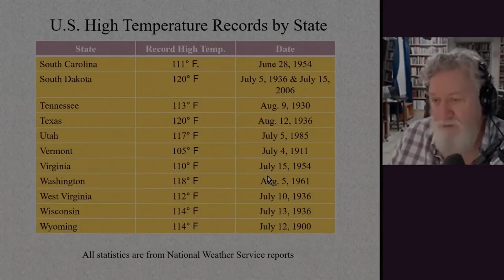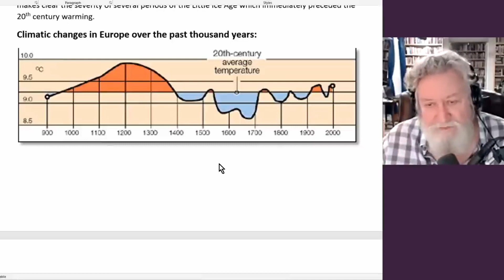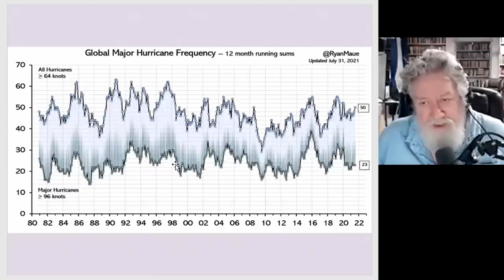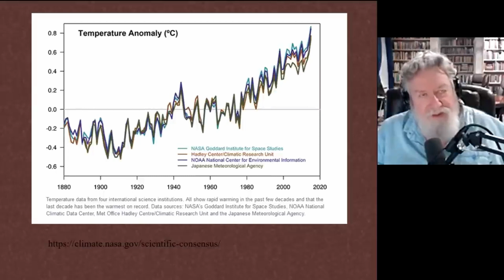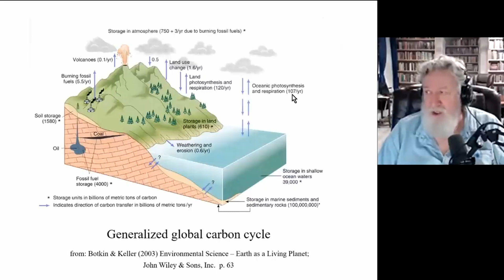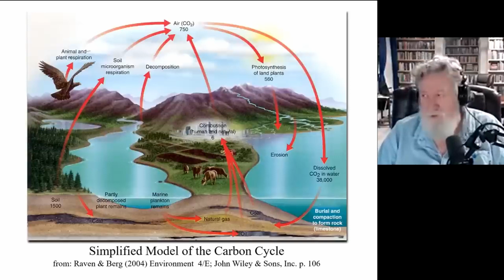Your Kids Must See This!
Randal Carlson on Climate Change